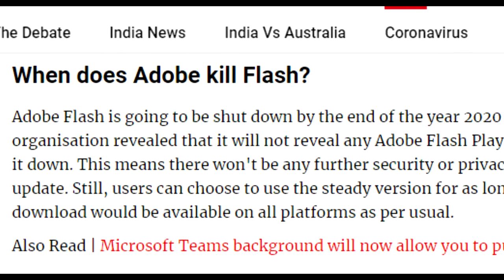So Long Adobe Flash...